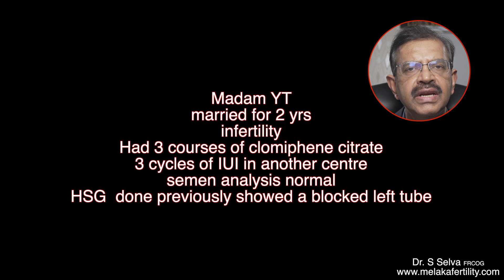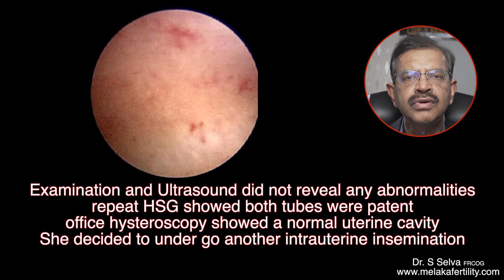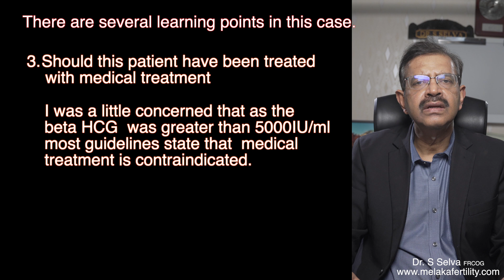Ectopic pregnancy - when is it too early to operate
In this video I will describe a case of ectopic pregnancy which I did a laproscopy to early

▶ Visit my webpage to receive a free book entitled "Laparoscopic Surgery in Gynaecology and common diseases in women.